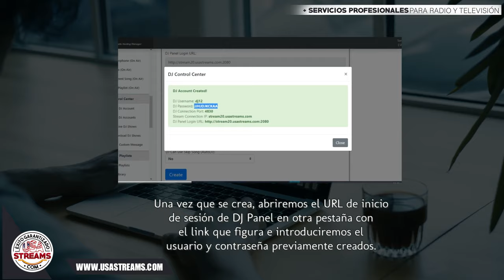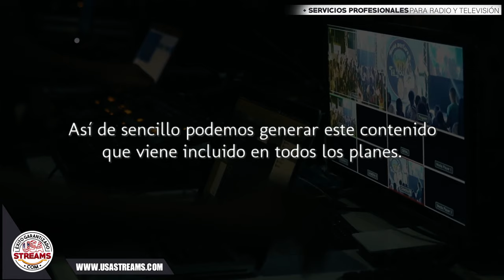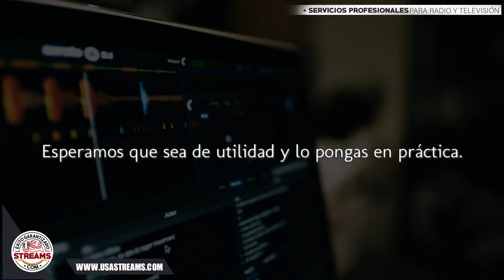Como Crear cuentas Dj en el panel sonicpanel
En esta entrada hablaremos sobre cómo crear cuentas de DJ desde el control de SonicPanel de forma que sean independientes y así entregando distintos permisos a usuarios. También te enseñaremos como conectar desde una PC a la cuenta nueva DJ que hemos generado. El procedimiento es fácil y muy rápido de realizar. Todos los planes tienen acceso a esta práctica herramienta.